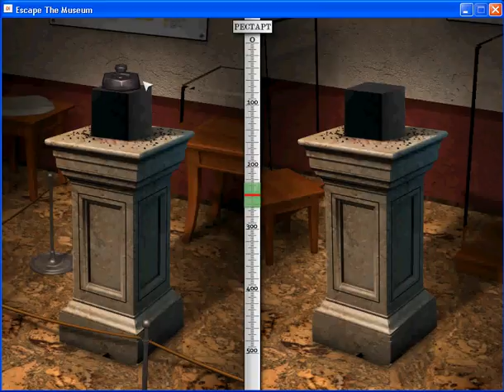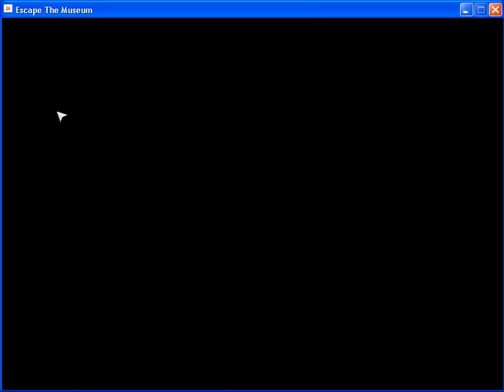Ночь в музее-Часть 1-Начало игры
Прохожу игру Ночь в музее.